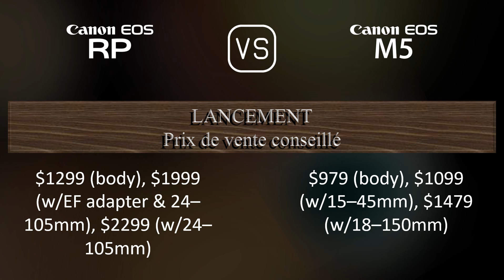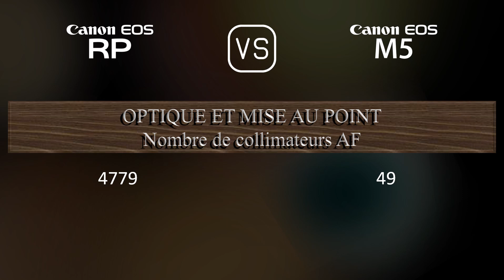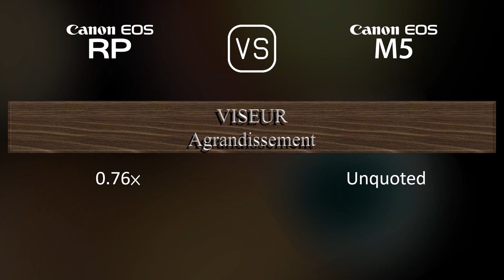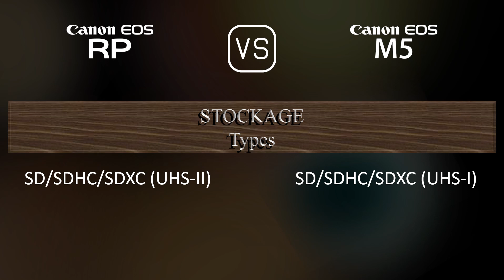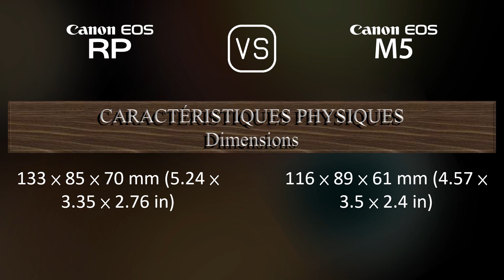Canon EOS RP vs. Canon EOS M5: Une Comparaison de Caractéristiques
Cette vidéo fournit un aperçu des fonctionnalités du Canon EOS RP et du Canon EOS M5 dans une comparaison de caractéristiques (comparison of specifications).

00:25 LANCEMENT
00:33 BOÎTIER
00:40 CAPTEUR D'IMAGE
01:01 IMAGE
01:16 OPTIQUE ET MISE AU POINT
01:41 ÉCRAN
01:58 VISEUR
02:13 FONCTIONNALITÉS PHOTOGRAPHIQUES
03:06 FONCTIONNALITÉS VIDÉOGRAPHIQUES
03:20 STOCKAGE
03:24 CONNECTIVITÉ
03:49 CARACTÉRISTIQUES PHYSIQUES
04:07 AUTRES CARACTÉRISTIQUES